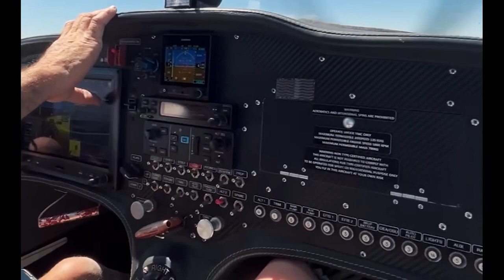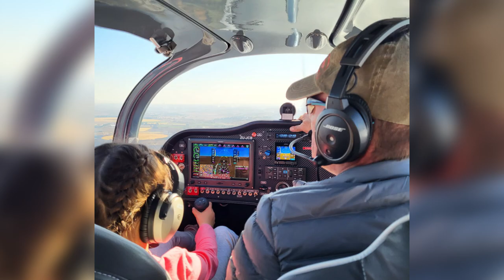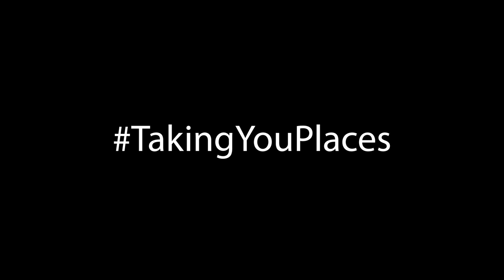A Celebration Of Life For Our Chief Test Pilot Sean Russell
Recorded live at the celebration of life held for our beloved Chief Test Pilot, Sean Russell at Sling Aircraft HQ on January 14th 2023.